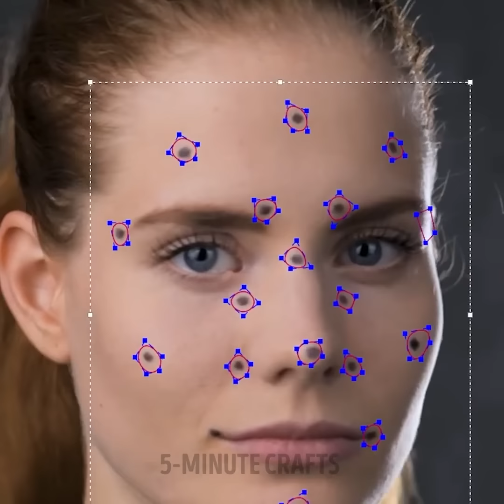Behind The Scenes Hacks || Advertising Techniques That Will Amaze You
TIMESTAMPS:
03:46 Background replacement
06:36 How to make burger photo
07:58 Food commercial tricks
09:07 Fake ice